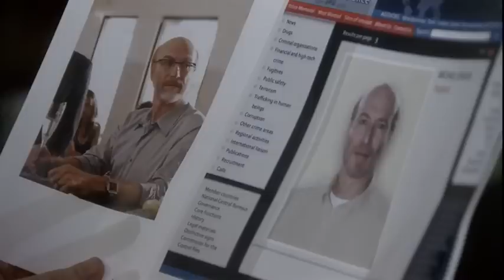Caminho das Índias Capitulo Completo Sexta 24/02/23